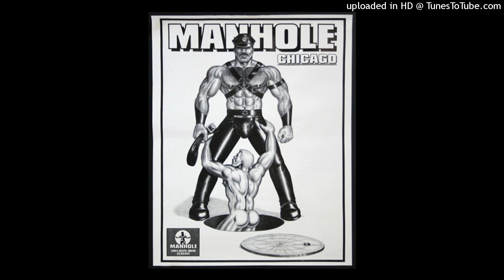Chuck Mangione, Esther Satterfield & Hamilton Philharmonic - Land of Make Believe